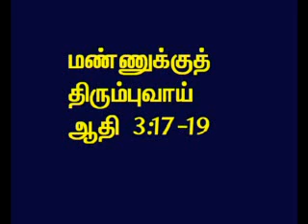TAMIL BIBLE VIDEO COMMENTARY GENESIS 3 PART 9